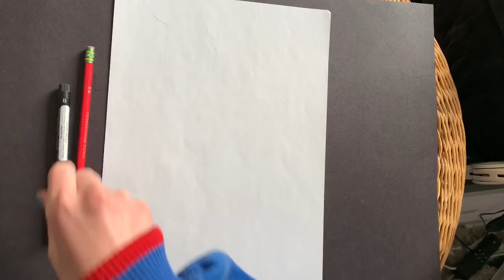Gustav Klimt Landscape